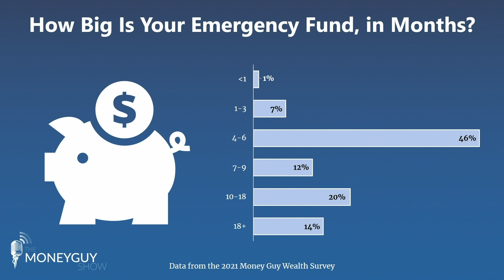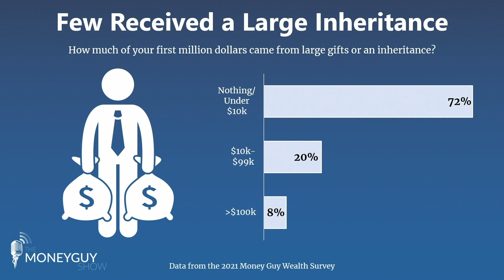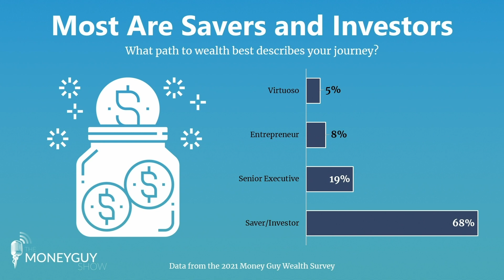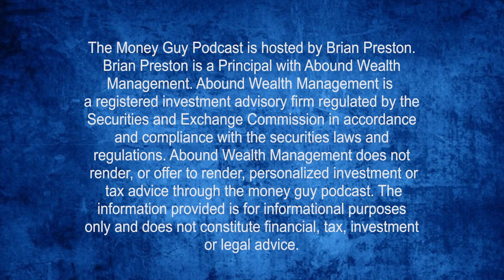The Proven Strategy to Become a Millionaire!